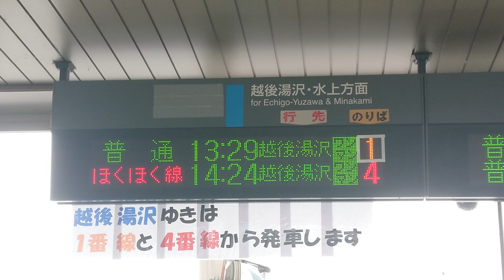【未更新】六日町駅 改札口 発車標、運行情報表示機（4K）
2005年の時点で未設置、2008年頃は設置されていた。

2010年前後「ほくほく線」直通列車があるのを理由に「上越線」のサイン表記を封印、

2021年頃に入り越後湯沢駅ともども「ほくほく線」の手入力が種別欄で開始。

2023年末、2015年ダイヤ改正以来 約9年振りとなる大文字の英語交互表示が再開。

快速の廃止によりホーム数字は種別欄に、右端は矢印に変更。

※設置時期不明